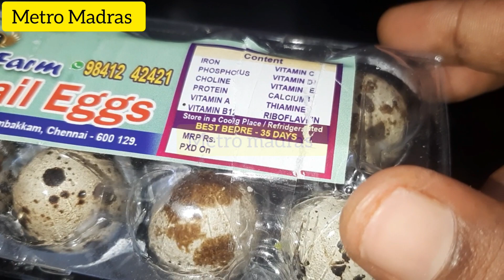quail egg recipe for kids